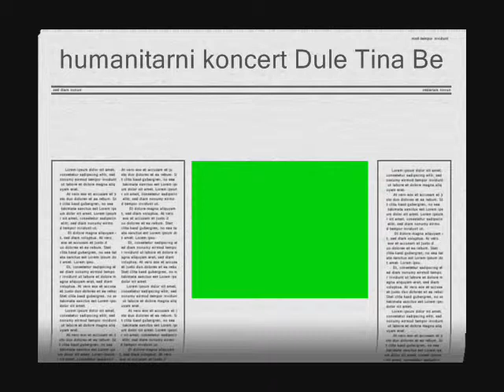Tina Dule Bend 3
Tina Dule Band 3 sviramo na moto susretima i isključivo rok i pozdravljamo sve bajkere dobre volje  pozvazi  na broj 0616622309 dule hegy predator koi vole druženje i puno piva dase proveselimo i družimo pozdrav od mk predatora hegy Tina Dule Band Tina Dule Band 3 play on the motto meetings and exclusively deadline and we welcome all bikers good will instantly call up the number 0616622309 dule hegy predator who love socializing and lots of beer dasa celebrate and socialize greeting from mk predators hegy Tina Dule Band Tina Dule Band 3 játék a mottója találkozók és kizárólag a határidőt és várunk minden motorosok jó azonnal hívja fel a számot 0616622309 dule hegy predator, akik szeretik a társasági élet és sok-sok sört dasa ünnepelni és szocializálódnak üdvözlete mk ragadozók hegy Tina Dule Zenekar